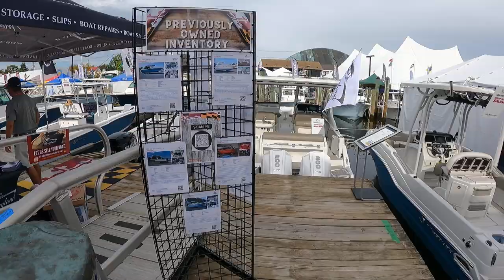2023 ANNAPOLIS BOAT SHOW INTRO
CREVALLE BOATS
FINSEEKER BOATS